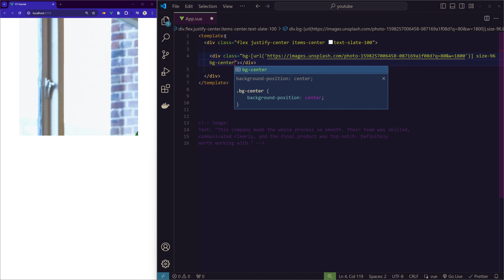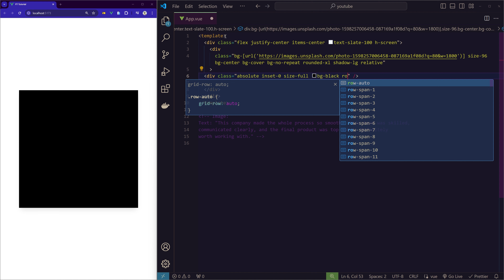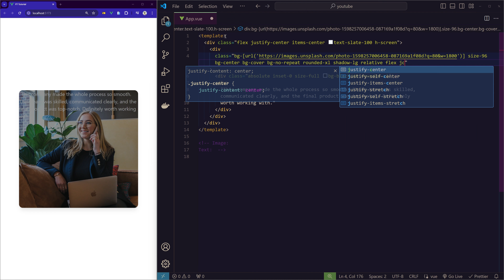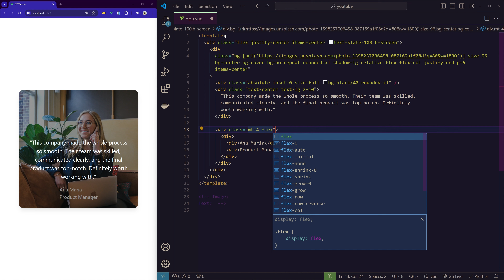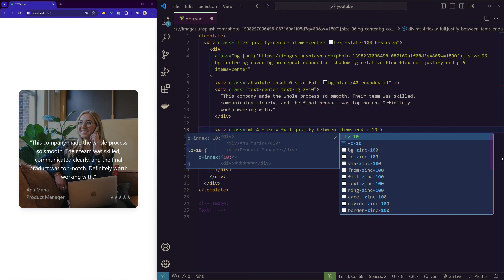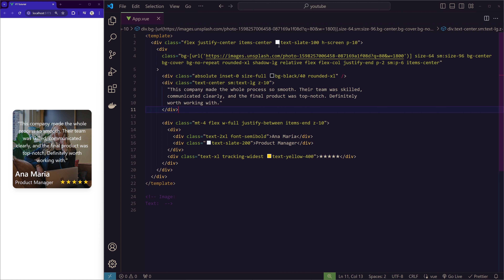✨ Let's build a beautiful testimonial design using Tailwind CSS!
In this ASMR coding session, I'll guide you through creating a visually impactful testimonial display.

🎨 Tailwind CSS Power: Effortlessly style your testimonial's layout with Tailwind's utility classes.
😌 Relax & Code: Immerse yourself in the soothing sounds of coding. Perfect for focus and relaxation.